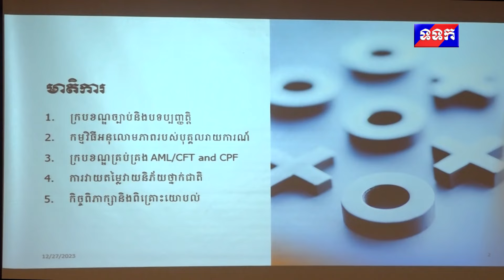ផ្សាយឡើងវិញ ៖ ព័ត៌មានជាតិ ម៉ោង៧យប់ ថ្ងៃទី២៨ ខែធ្នូ ឆ្នាំ២០២៣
១- ឯកឧត្តម គុយ សុផល អញ្ជើញពិនិត្យការងារខួងអណ្តូងទឹករបស់ក្រុមសម្តេចឪនៅស្រុកឈូក ខេត្តកំពត

២- ឯកឧត្តម នេត្រ ភក្ត្រា អញ្ជើញជាអធិបតីបិទសន្និបាតបូកសរុបលទ្ធផលការងារប្រចាំឆ្នាំ២០២៣ និងលើកទិសដៅការងារឆ្នាំ២០២៤ របស់រដ្ឋបាលខេត្តក្រចេះ

៣- ឯកឧត្តម នេត្រ ភក្ត្រា អនុញ្ញាតឱ្យឯកអគ្គរដ្ឋទូតតួកគីប្រចាំកម្ពុជា ចូលជួបសម្តែងការគួរសម និងពិភាក្សាការងារ

៤- ការត្រឡប់មកវិញរបស់ នាវាទេសចរណ៍ខ្នាតយក្ស Westerdam មកកាន់កម្ពុជាសាជាថ្មី

៥- កិច្ចប្រជុំពិគ្រោះយោបល់ជាសាធារណៈលើ “ក្របខណ្ឌសម្រាប់គ្រប់គ្រងបុគ្គលរាយការណ៍ក្នុងវិស័យគណនេយ្យនិងសវនកម្ម

៦- វេទិកាសាធារណៈស្តីពី «ផលប៉ះពាល់ពីការប្រែប្រួលអាកាសធាតុ និងការប្រែប្រួលជលសាស្ត្រទៅលើជីវភាព និងវិធីសាស្ត្របន្សាំរបស់សហគមន៍នេសាទ»